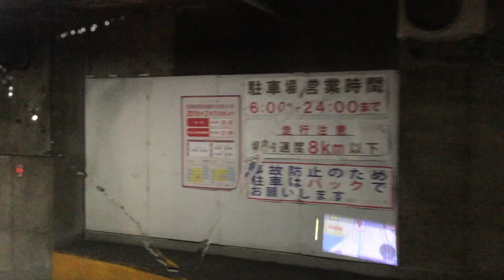北九州市国道３２２号線上り〜AIM駐車場